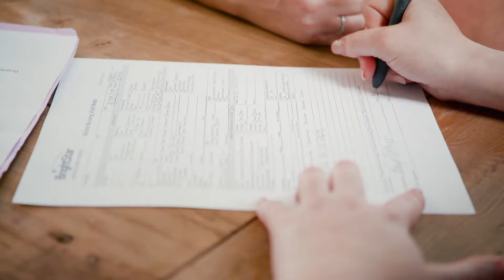ADP's Expertise Helps BrightStar Care Franchise Grow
ADP's expertise and service help Shelly Sun, founder and owner of BrightStar Care grow and protect her franchise brand.